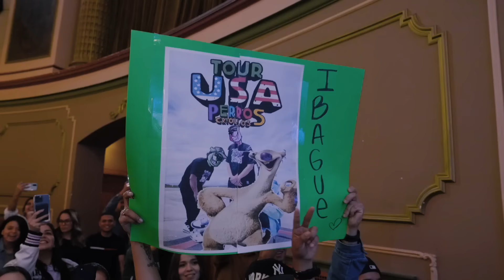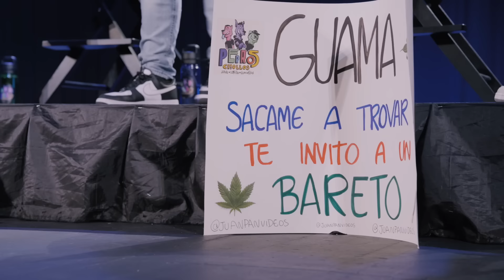PERROS CRIOLLOS - MISTERIOS DEL CAMPO, CAP. 33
¡Guau! 🐶

Dirección: Julián Gaviria @eldelasfotos
Realización : @andresruizllano
Cámara: @jbeltranrec @davidaraujo.tv
Montaje: @andresruizllano
Beat Intro: @elarkeologo

Team 🐶